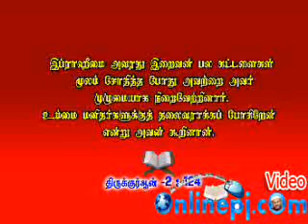கொள்கையில் சமரசமில்லை 1